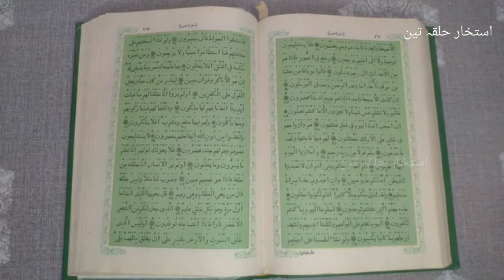Badkaar Aurat Or Neik Shakhs | Twayef Ne Ye Kya Kiya | Islamic Video Story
hindi kahani urdu wali
kahani urdu mein
kahani
waqia video kissa
islamic waqiat
islamic bate
islami moral kahani
hindi kahani
urdu kahani
islamic story video
islamic kahaniya in urdu
urdu stories
islamic kahani in
hindi urdu kahaniya
urdu story kahani
sabak aamoz kahani urdu mein
quran hadees story
story in hindi
islamic history
stories in hindi
badshah stories in hindi
hindi kahani
hindi islamic
hindi islamic Urdu
islamic qisay
quran stories in hindi
islamic kisse kahani
waqia video
islamic lecture

only.Copyright
for purposes
such as criticism, comment, news
reporting.
might otherwise
be infringing. Non-profit, educational
or personal use